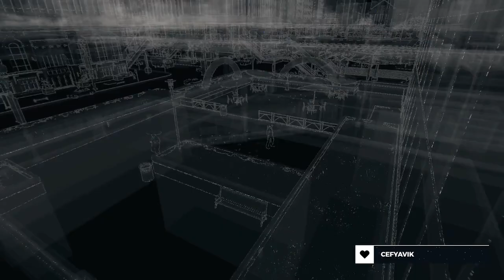Patron | Watch Dogs | Bad Blood DLC | Part 183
Es gibt mal wieder eine Person zu beschützen. Also mache ich das wohl auch und gebe mein bestes um Schäden zu vermeiden.